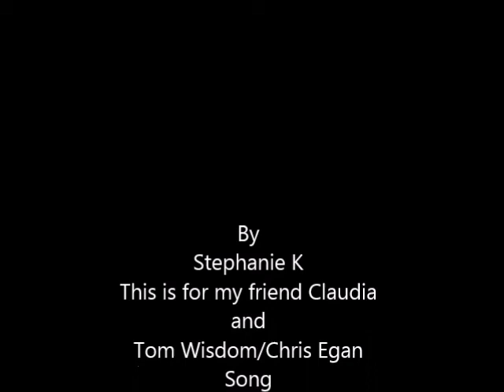Tom Wisdom Chris Egan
Fan Made Video of Tom Wisdom and Chris Egan From SyFy's Dominion 4 my friend Claudia